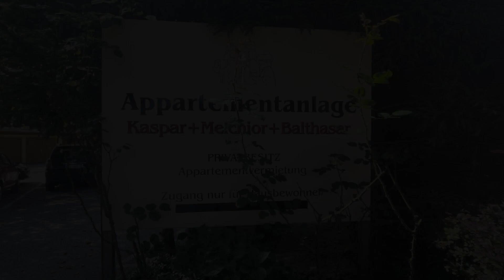Seeappartement LUNA am Ossiachersee, Bodensdorf, Austria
About Property:
You're eligible for a Genius discount at Seeappartement LUNA am Ossiachersee! To save at this property, all you have to do is sign in.
Boasting accommodation with a private pool, lake view and a patio, Seeappartement LUNA am Ossiachersee is set in Bodensdorf. This beachfront property offers access to a balcony, free private parking and free WiFi. The apartment offers an indoor pool, public bath and a lift. Accommodation for disabled guests is also available at the property.
Property Type: Hotel
Address: 10 Sankt-Urban-Weg, 9551 Bodensdorf, Austria
Searching For
1. Seeappartement LUNA am Ossiachersee - Bodensdorf - Austria
2. Seeappartement LUNA am Ossiachersee - Bodensdorf - Austria Address
3. Seeappartement LUNA am Ossiachersee - Bodensdorf - Austria Rooms
4. Seeappartement LUNA am Ossiachersee - Bodensdorf - Austria Amenities
5. Seeappartement LUNA am Ossiachersee - Bodensdorf - Austria Offers and Deals
Audio Credit:
Track Title: Blank Slate
Artist: VYEN